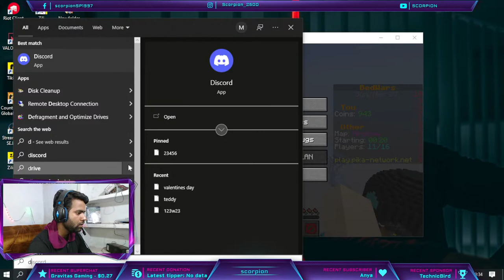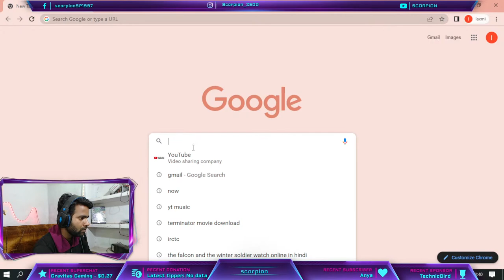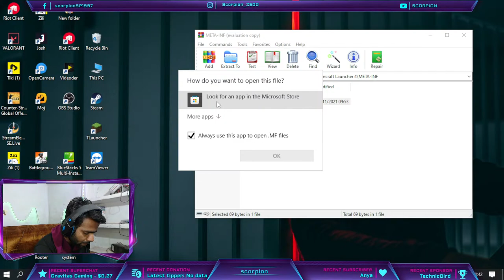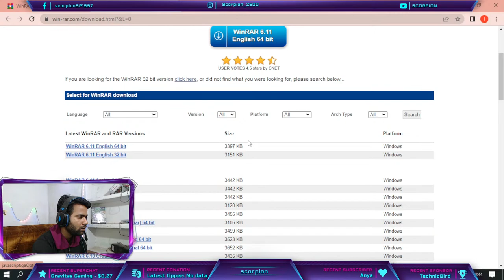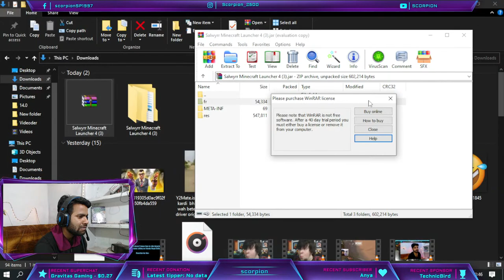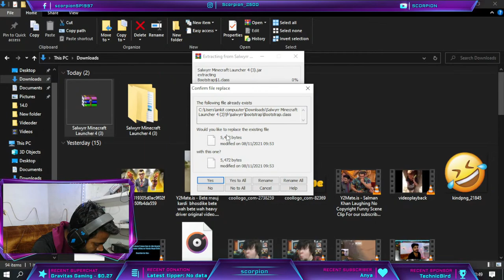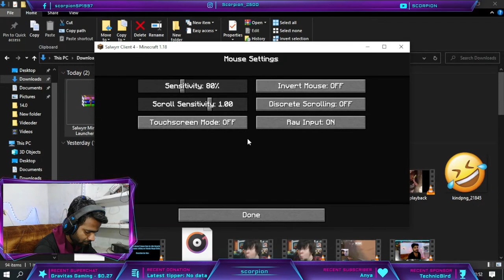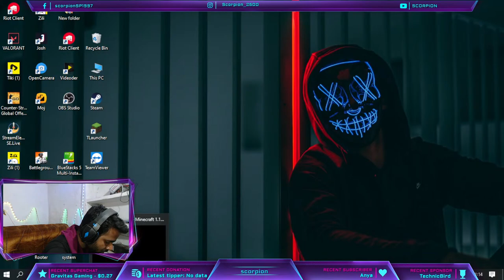Minecraft BedwarPlay And Smp Sunday Chill Stream With Subscriber Viewer || Scorpion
Ip:- play.clubcolony.in

Bedrock

IP: play.clubcolony.in

Port: 25611

►Respect Moderators.

✿ About Scorpion ✿